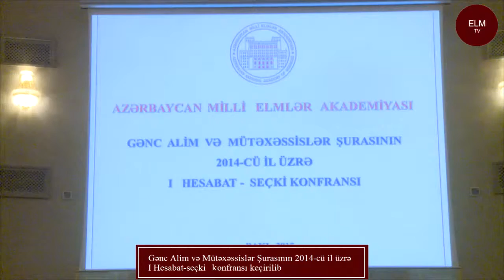Gənc Alim və Mütəxəssislər Şurasının 2014 cü il üzrə hesabatı